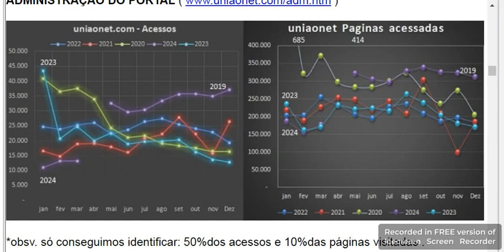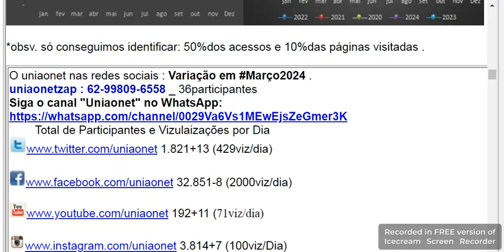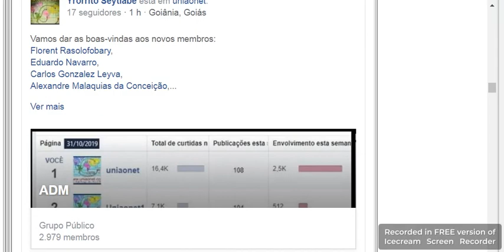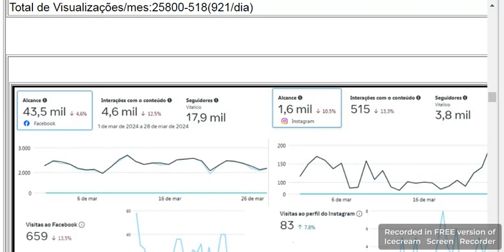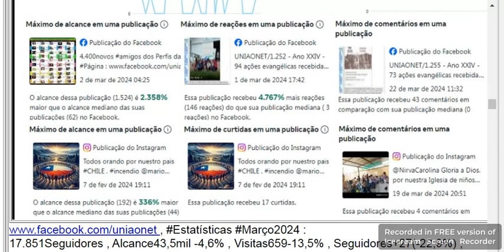unest2027mar1d2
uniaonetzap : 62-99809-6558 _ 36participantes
. . Total de Participantes e Vizulaizações por Dia

Portal : Estatística Acessos/paginas porhora: 2014 _101/337 _ 2015 _ 127/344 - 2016 _ 119/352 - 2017 _ 74/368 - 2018_52/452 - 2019_46/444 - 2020_37/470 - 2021_23/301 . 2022_34/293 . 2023_29/291 .

Março2024 : Países112 , 13116Acessos , 176521PáginasAcessadas
Acumulado2024 : Países133, 37.250Acessos , 518.906 PáginasAcessadas
média de : 17Acessos a 240Páginas porHora
(AcessosUnicos: 4.194/11282 )